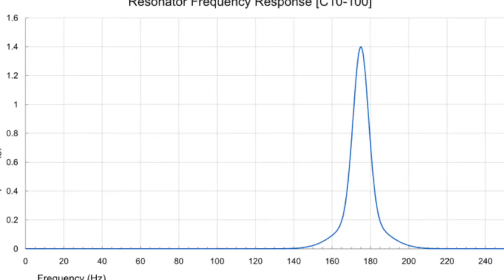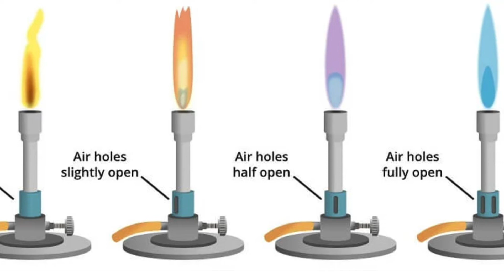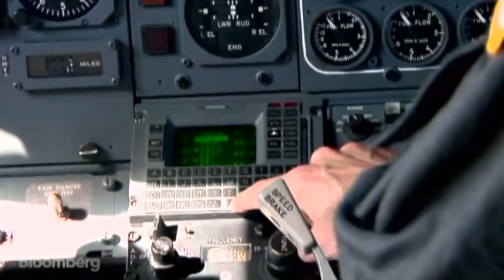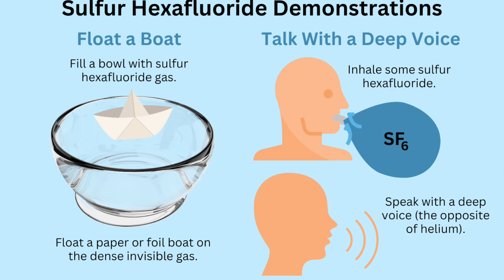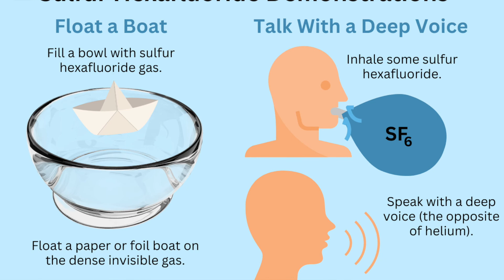Real Engineer Reacts to Technology in Big Bang Theory Season 5